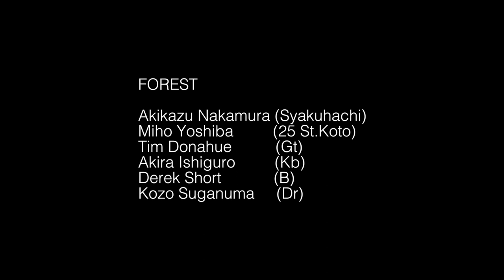Photone / Akikazu Nakamura FOREST、中村明一・フォレスト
Akikazu Nakamura (Syakuhachi, comp.)
Tim Donahue          (Gt)
Akira Ishiguro         (Kb)
Derek Short            (B)
Kozo Suganuma     (Dr)

中村明一（尺八・作曲）
ティム・ドナヒュー(ギター)
石黒彰 (キーボード)
デレックK.ショート (ベース)
菅沼孝三 （ドラム）

Live,2016,8,30 Doors

Filmed & Edited
ARTMAN FILM